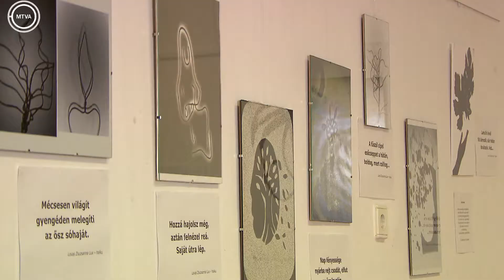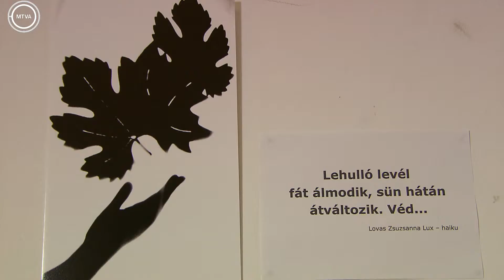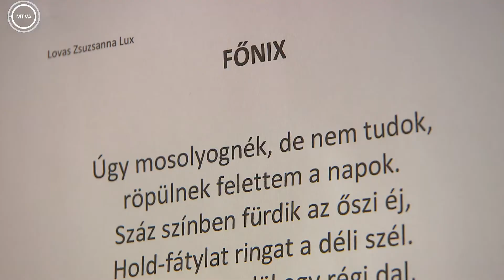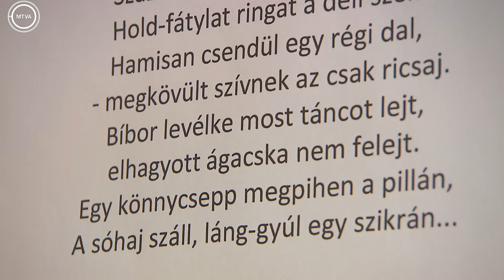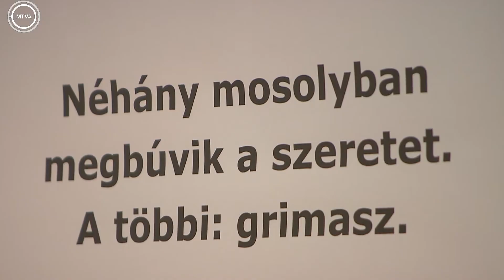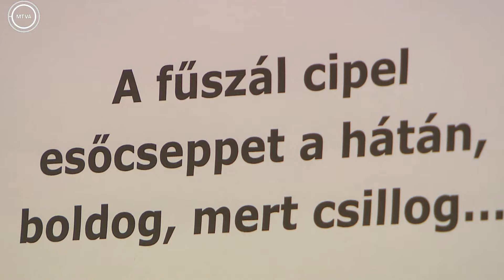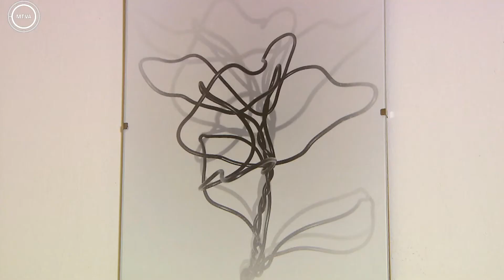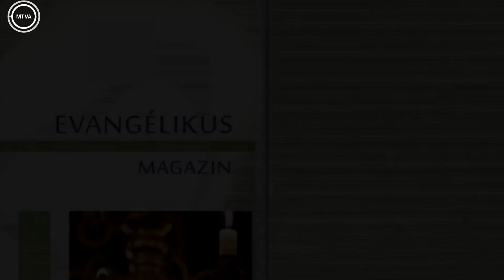„A személyes hit megújulását jelentette a reformáció” – A reformációról több nézőpontból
Reformáció napján D. Szebik Imre nyugalmazott evangélikus püspök segítségével járjuk körbe, mit is jelentett egykor és ma a reformáció. A Luther Márton által a wittenbergi vártemplom külső kapujára kiszögezett 95 tétel radikális változásokat hozott nem csak az egyház, de a társadalom, a család, sőt még a tudomány területén is.
Ellátogattunk Lovas Zsuzsanna bábművész, költő és hittanár nemrégiben zárult árnygrafikai kiállítására, beszélgettünk versei indirekt keresztény üzenetéről és örömmel fogadtuk, hogy kérésünkre az idei év reformációi ünnepére több verset is írt, ezek közül válogattunk.
Októberben, a reformáció hónapjában, a hagyományoknak megfelelően ismét országos evangélizációt tartottak a Deák téri evangélikus templomban. A járványhelyzet ellenére az ország különböző pontjaiból jöttek el az evangélikus gyülekezeti tagok, hogy Isten igéjére figyeljenek.